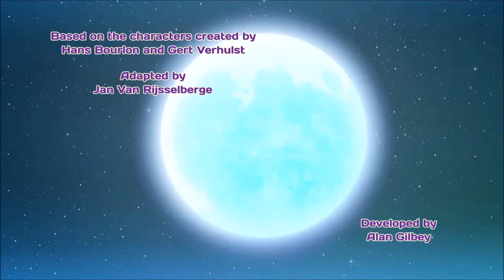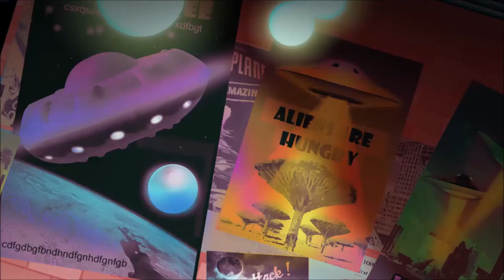K3 The series || Close Encounters of the K3 Kind